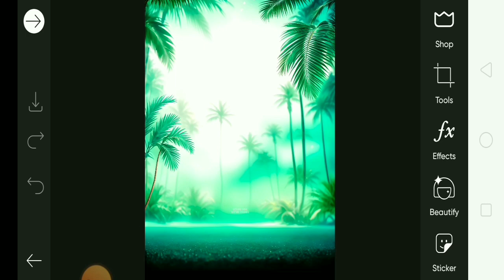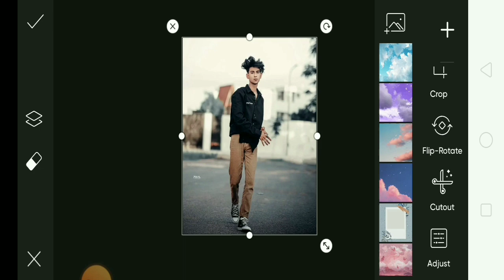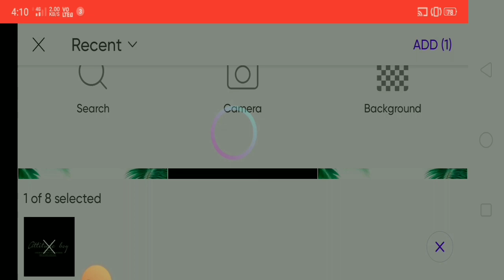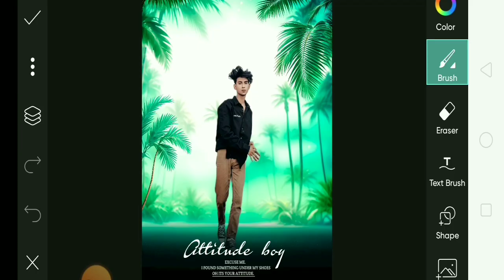PicsArt Background Change | PicsArt se Photo Editing kaise kare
picsart background change new,

picsart se face ko gora kaise kare,

picsart se background change karne ka tarika,

VM Editor

Vinod Malviya